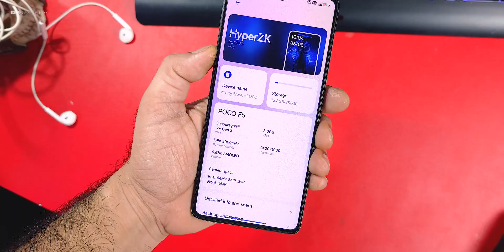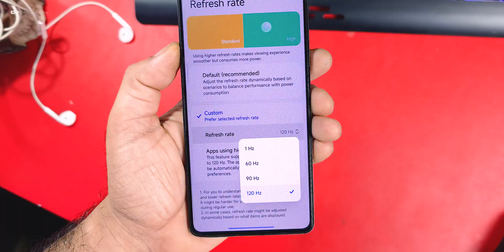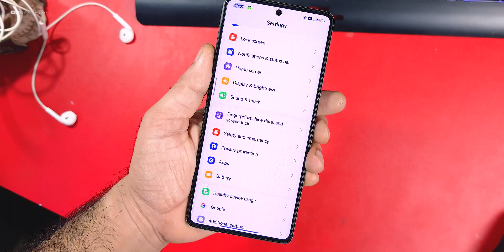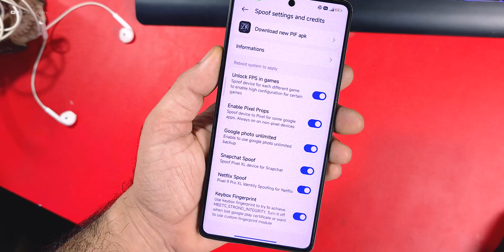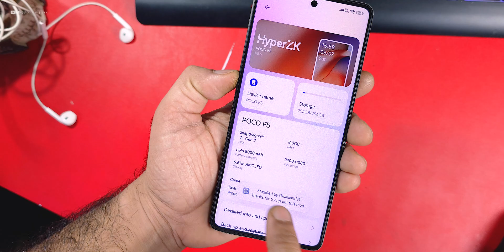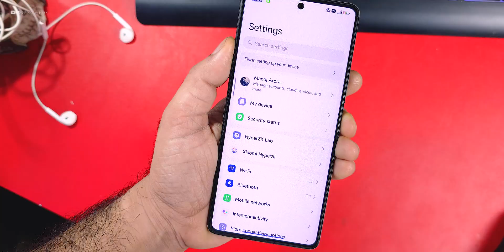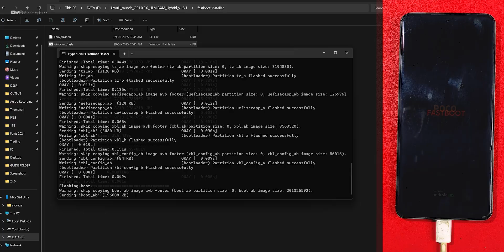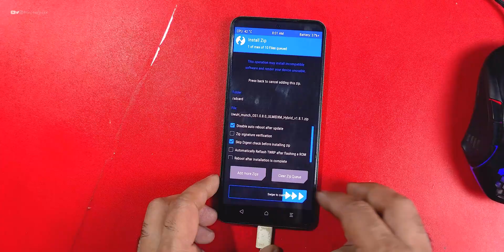POCO F5 - HyperOS Zk Edition 5.6 Review, Best in Performance and Good Smoothness + Extra Features 😀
Cheers 😉

HyperOS
Custom ROM
Root
Ksu
Ksu next
Magisk
Apatch
Custom Recovery
BEST ROM
GAMING ROM
Theme
Official update
Tech office